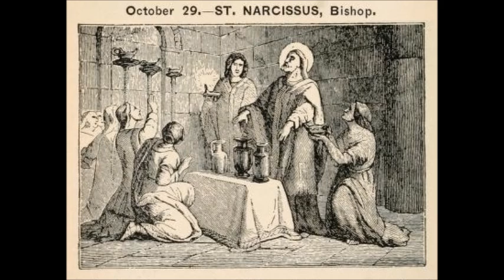Oct 29 - Saint Narcissus - Bishop of Jerusalem - 0216 - Jerusalem